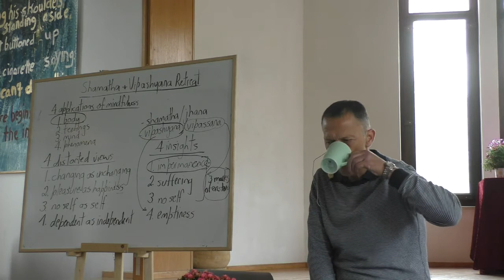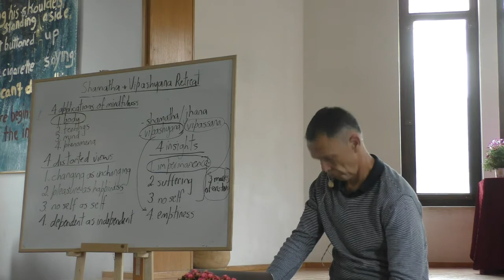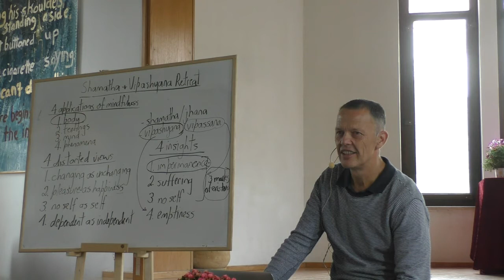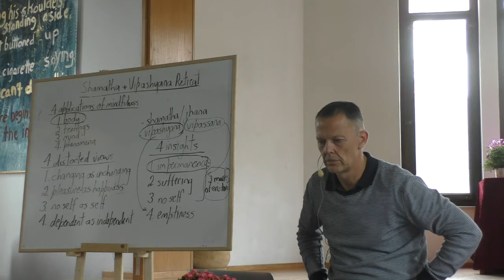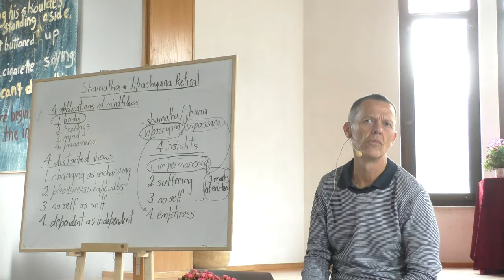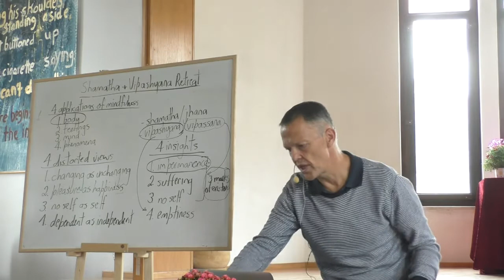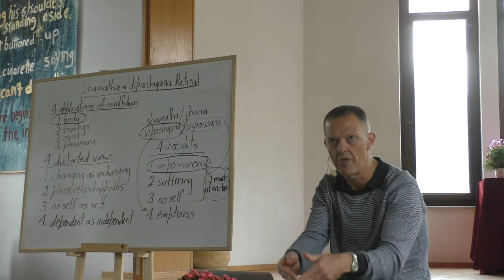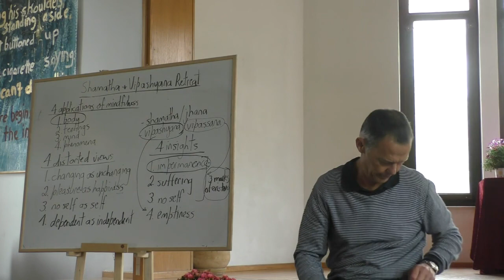Glen Svensson Shamatha & Vipashyana Retreat 25 02 2020 Lesson 22 Part 3